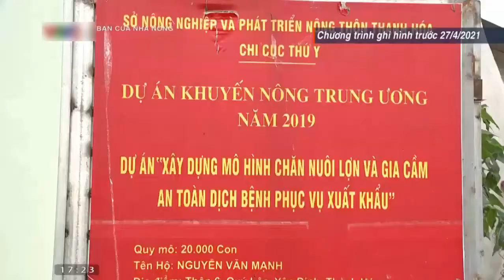Giá gia cầm(giá gà, giá vịt, giá ngan) hôm nay ngày 27/10/2022